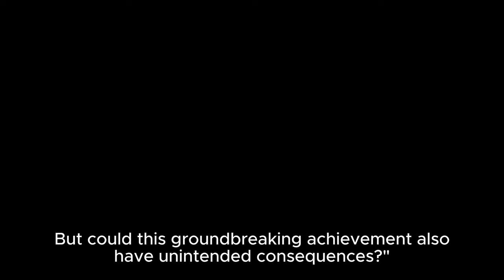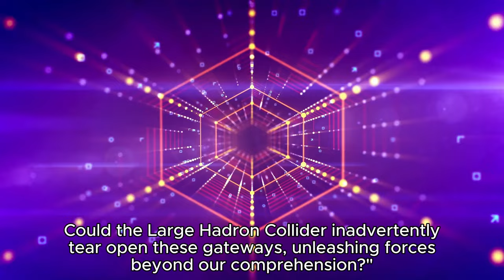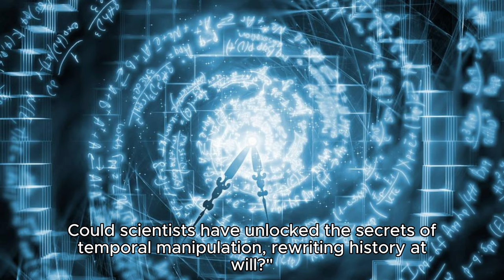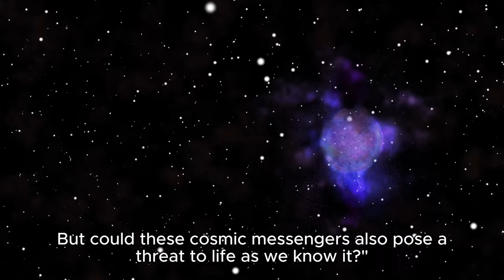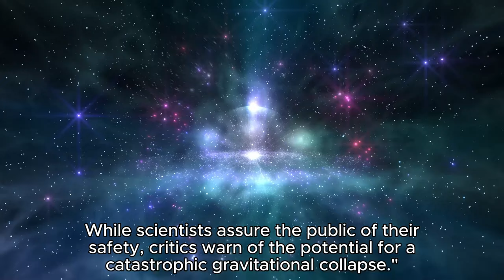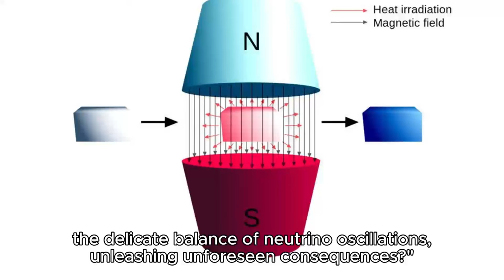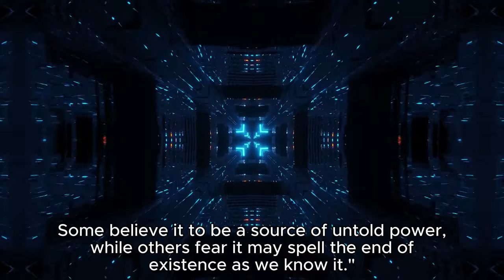The CERN Conundrum Unraveling the Mysteries of Particle Acceleration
"The CERN Conundrum: Unraveling the Mysteries of Particle Acceleration" delves into the groundbreaking research conducted at the European Organization for Nuclear Research (CERN).

This captivating video takes viewers on a journey through the labyrinthine corridors of the world's largest and most powerful particle accelerator, the Large Hadron Collider (LHC). From the discovery of the Higgs boson to the search for dark matter and beyond, CERN's experiments are at the forefront of unlocking the secrets of the universe.

Renowned physicists and scientists share their insights, offering a glimpse into the intricate web of theories and experiments that underpin our understanding of particle physics.

As the mysteries of particle acceleration are gradually unraveled, viewers are left awestruck by the sheer scale and complexity of CERN's endeavors, and the profound implications they hold for our understanding of the cosmos.